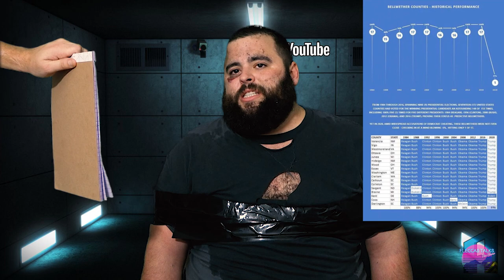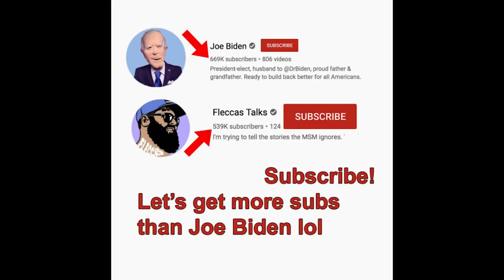MY MEETING WITH YOUTUBE CEO SUSAN WOJCICKI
Joe Biden is the president and thats all you need to know. Don't look at the evidence of v*ter fr*ud, it won't be entertained on this platform (unlike 2016). Youtube's new policies are VERY FAIR. This of course is satire, I did NOT get t0rtured by youtube at a secret black site. All of this acting was done by professionals, Fleccas was not harmed or injured by any of the actions that took place.

**NEW RECALL NEWSOM SHIRT!**
**ARREST CUOMO SHIRT**
**CLINTON CRIME HOODIE**

**Clintons shirt originally published by @Those Conspiracy Guys

SUPPORT FLECCAS
HELP ME ORDER UBER EATS DURING LONG EDITING DAYS: